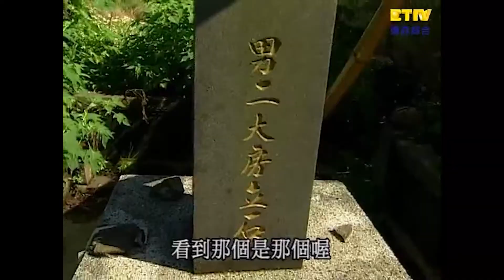被虐少女含冤而死…附身乩童訴說背後死亡真相！？【鬼話連篇】EP12 精選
被虐少女含冤而死…附身乩童訴說背後死亡真相！？

主持人：陳京、席曼寧
來賓：陳敏榮